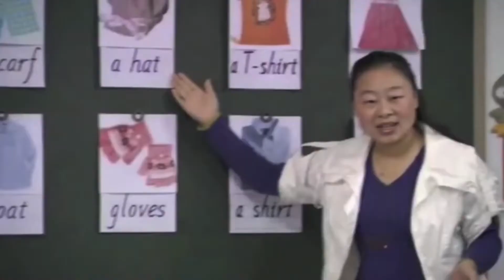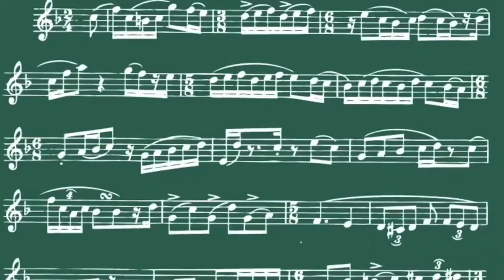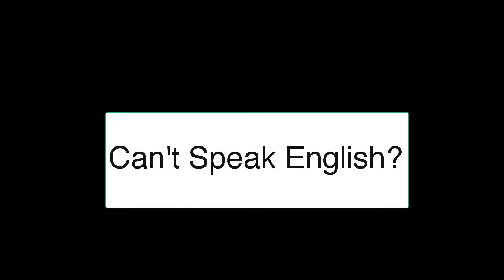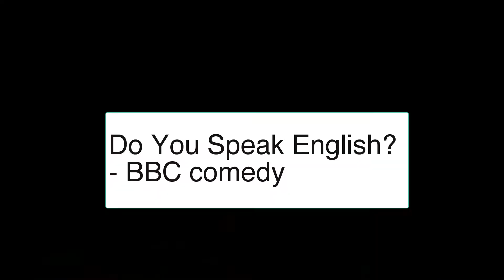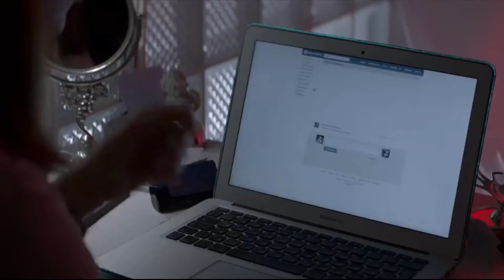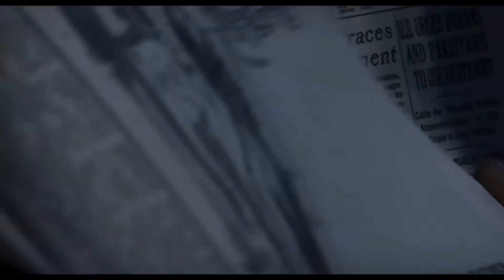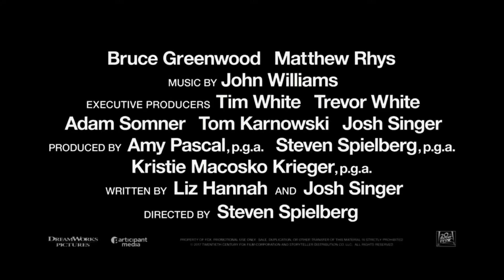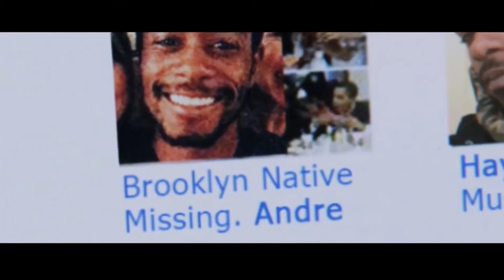TSE_video_reel